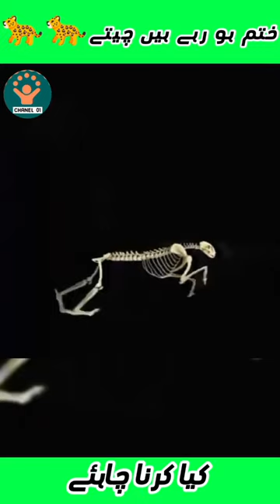Protect Cheetah | Would You Pet a Cheetah in Africa?